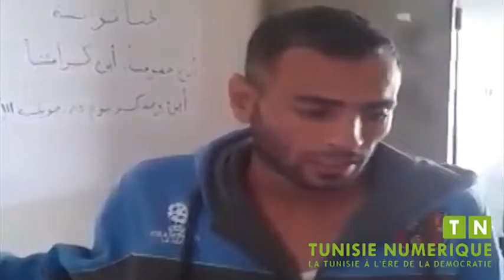10 personnes observent un grève de la faim et réclament plus de transparence dans les recrutements à